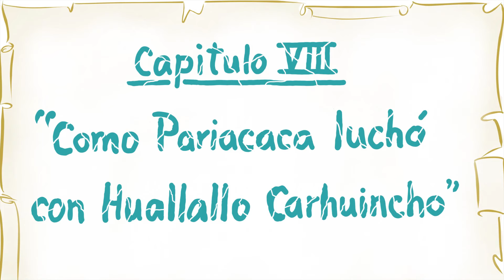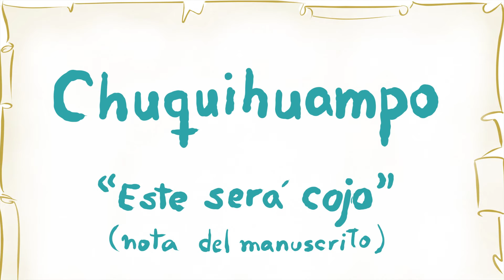Mitos Andinos: El manuscrito de Huarochirí #7 - Cómo Pariacaca luchó con Huallallo Carhuincho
Un manuscrito perdido por 300 años nos cuenta los mitos y tradiciones de la región de Huarochirí - Perú, recogidos durante las extirpaciones de idolatría del siglo XVI.

En el capitulo 8 Pariacaca finalmente enfrenta a Huallallo Carhuincho en una lucha que da nueva forma a la región de Huarochirí y a la mitología  de todos los andes centrales.